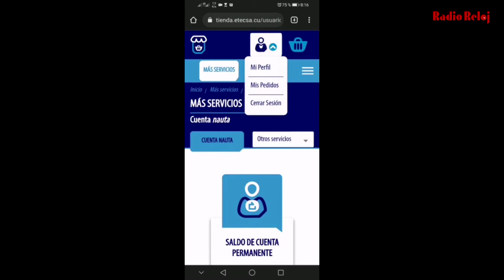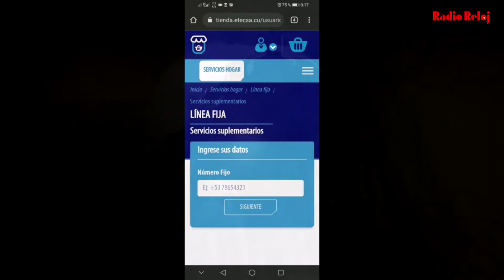Nuevo sitio web de Etecsa facilita servicios en línea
La Empresa de Telecomunicaciones de Cuba, Etecsa, lanzó una nueva versión del sitio web institucional con diferente visualidad y organización de la información por tipo de público, lo que propiciará una navegación más cómoda y efectiva de cara al usuario.